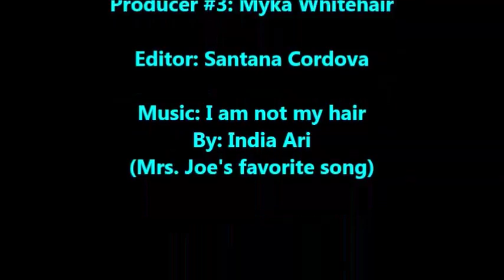Sharon Joe Northeast High School